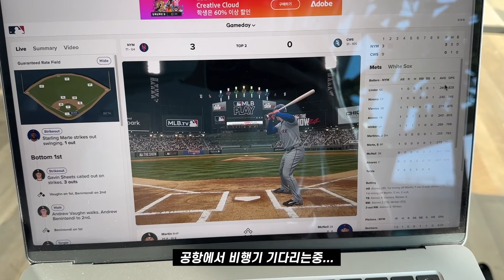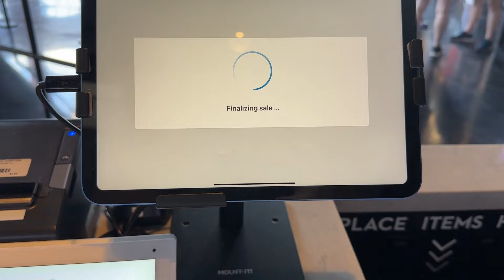야구장이 100년이 넘었다고..? 메이저리그 유튜버의 메이저리그 첫 직관 후기 🇺🇸⚾️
방구석에 앉아서 야구만 보다가 올해 처음으로 메이저리그 직관하러 갔다왔습니다
첫 브이로그라 많이 미숙하지만 재밌게 봐주세요
다음 브이로그는 다른 팀 직관기로 찾아뵐게요